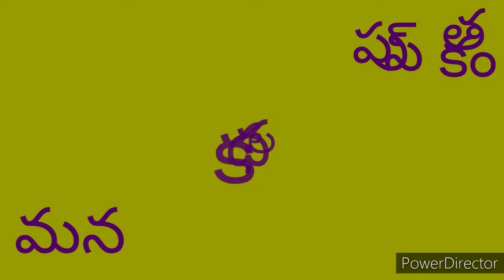తల్లిమనసు☺️ (Thalli Manasu) | Chandamama Kathalu Audiobook | Bedtime Stories